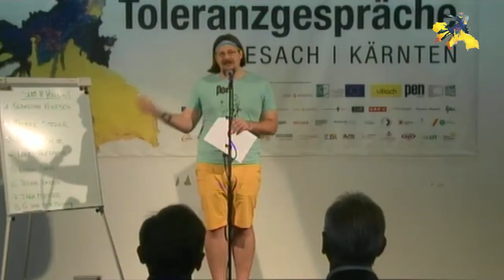Simon Tomaz - Freiheit |SlamIYC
Simon Tomaz am 3. Juni 2017 bei den Toleranzgesprächen 2017 in Fresach. Vorrunde
Copyright: Denk.Raum.Fresach